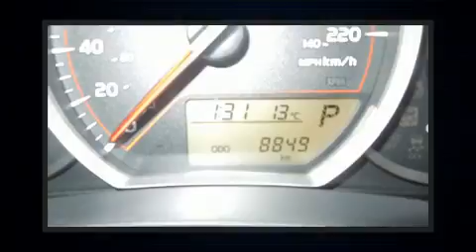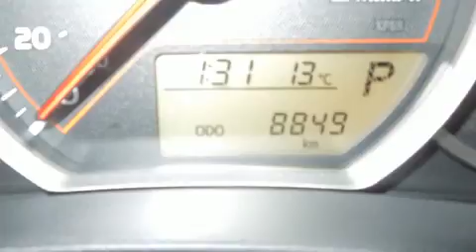2013 Toyota Yaris LE TOUT ��QUIP�� WOW 8000 KM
L��veill�� Toyota
1369 Mont��e Masson

��motions garanties avec la Toyota Yaris 2013. Affichant moins de 10 000 km au compteur, ce v��hicule propose une valeur exceptionnelle dans sa cat��gorie de prix, en raison de sa condition. Ce v��hicule �� traction poss��de une transmission automatique et un efficace moteur 4 cylindres. Ce mod��le poss��de toutes les caract��ristiques raffin��es auxquelles Toyota nous a habitu��s: un compte-tours, un ordinateur de bord, un afficheur de la temp��rature ext��rieure, des si��ges baquets �� l'avant, r��troviseurs ext��rieurs chauffants, t��l��d��verrouillage, et plus. L'habitacle propose de nombreuses solutions de rangement qui sont le reflet d'un souci ��lev�� du d��tail. Vous et vos passagers appr��cierez la sonorit�� de la cha��ne st��r��o, qui comprend une lecteur CD et une connexion MP3, et 4 haut-parleurs parfaitement positionn��s. Toyota accorde la priorit�� �� la s��curit�� et la protection en incluant: coussins gonflables �� l'avant avec d��tecteur de poids du passager, coussins gonflables lat��raux �� l'avant, syst��me antipatinage, syst��me d'assistance au freinage, la mise hors de fonction du syst��me d'allumage, et freins antiblocage. Pour plus de s��curit��, l'entra��nement est coupl�� �� un syst��me du contr��le dynamique de la stabilit��. Nous le savons, vos attentes sont ��lev��es. Voil�� notre d��fi : les satisfaire et les surpasser �� tout prix! Passez nous voir ou appelez-nous pour obtenir plus d'information.